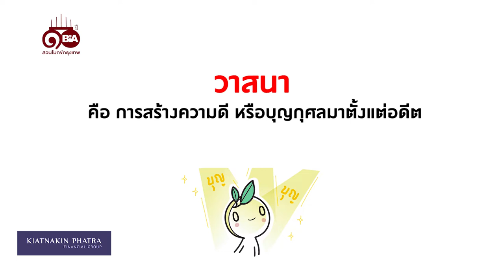ธรรมlife | Ep.72 วาสนาคืออะไร